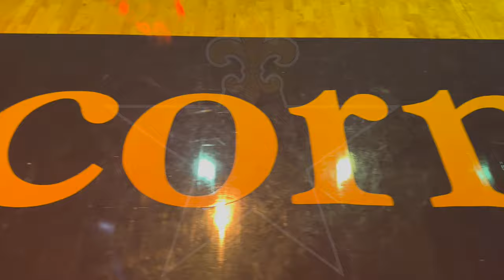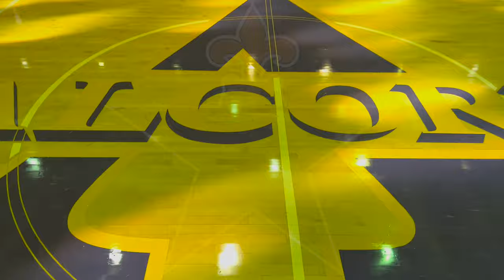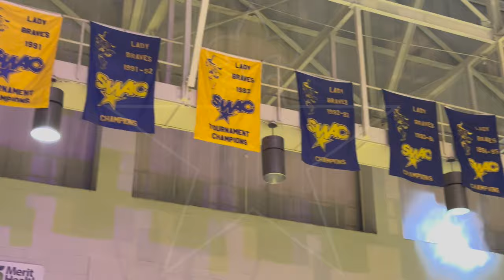Alcorn State University Men's Basketball Team vs Florida A&M University - 1/21/2023 - FULL GAME